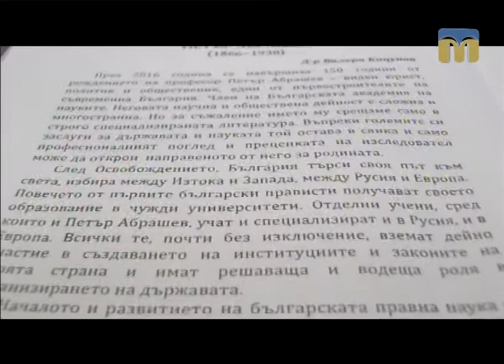Новий День. Анонс прем’єри документального фільму